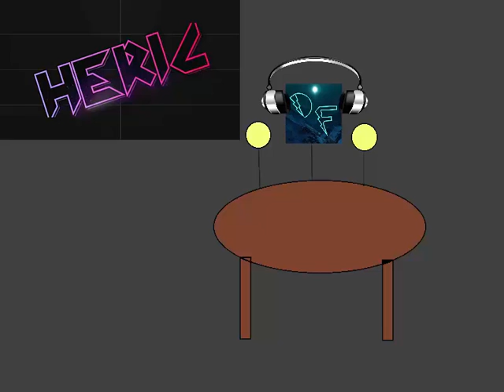DannyFETCH Channel Reviews: Episode 1 Heric (APRIL FOOLS 2016)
A brand new series on my Channel where I review other people's channels. Our first channel is Heric.